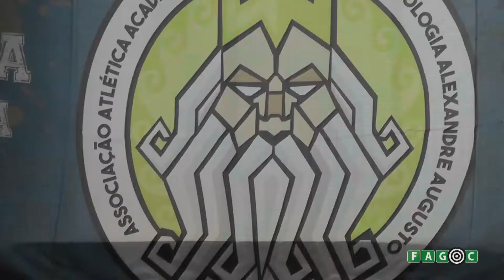Calourada Fagoc 2019